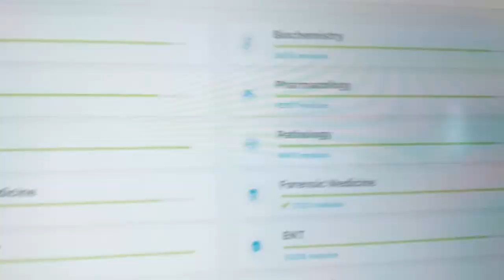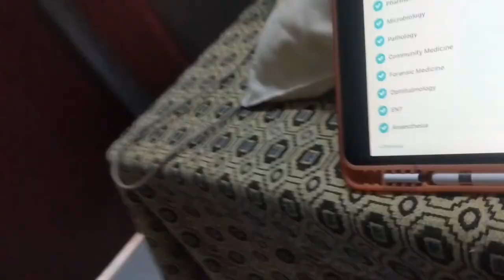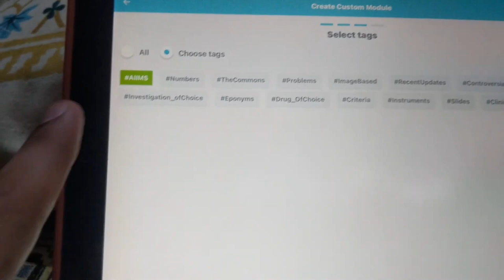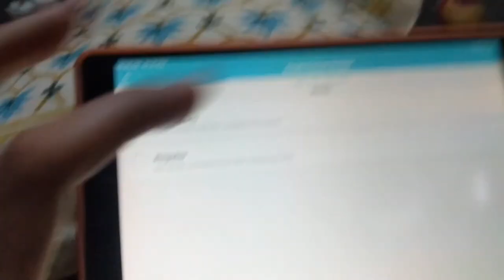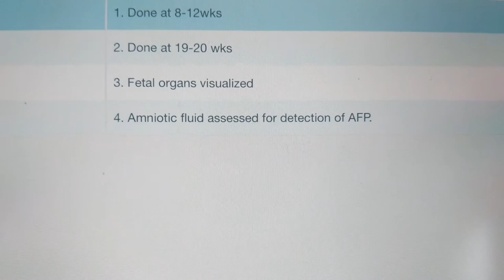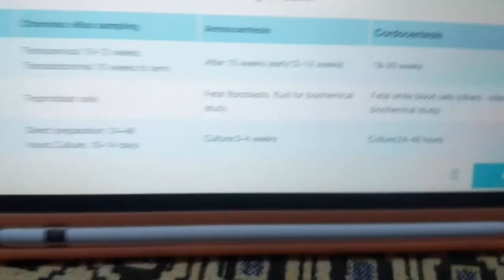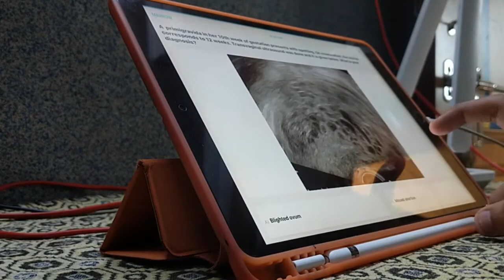Study with me vlog | NEETPG 2023 Result | Marrow custom module-game changer🔥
NEET PG 2023 AIR 1644 🎯💫